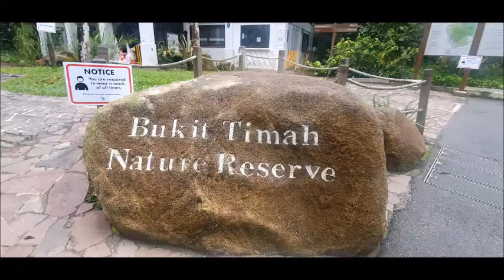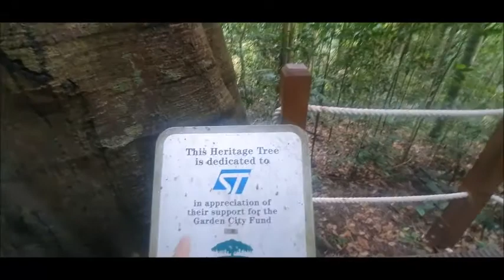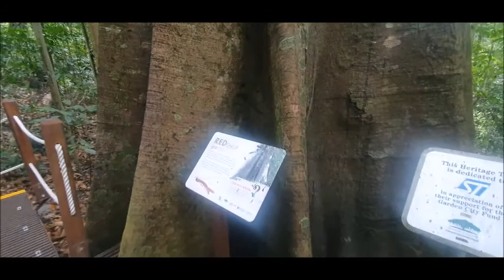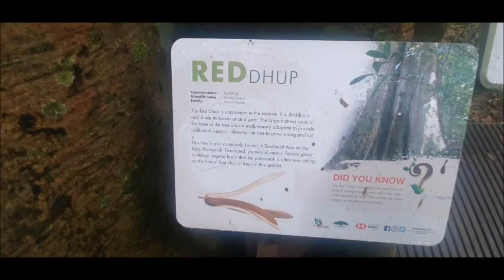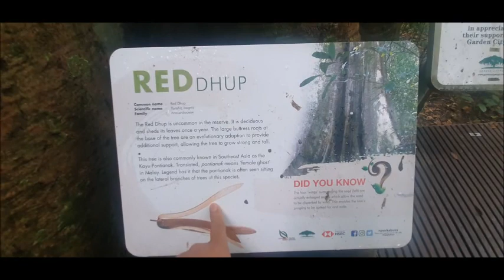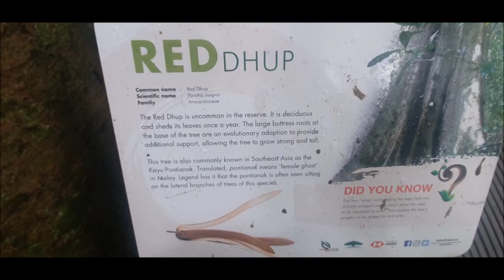huge Female Ghost Tree พาดูต้น "ผีผู้หญิง"ขนาดยักษ์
กราบขอบพระคุณทุกๆท่านนะครับที่เข้ามาติดตามรับชม    สำหรับท่านที่เข้ามาใหม่รบกวนช่วยกดไลค์ กดซับสไคร์ ( Subscribe)  กดกระดิ่งติดตาม และ  กดแชร์คลิปนี้วนไปด้วยนะครับ  เพื่อเป็นกำลังใจให้แอดมินได้สร้างสรรค์ผลงานต่อๆไปครับ